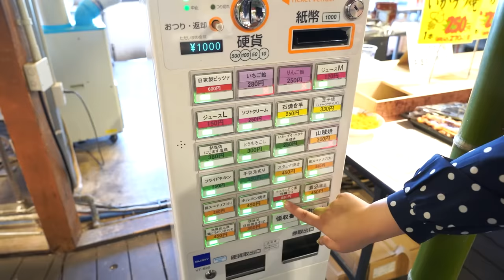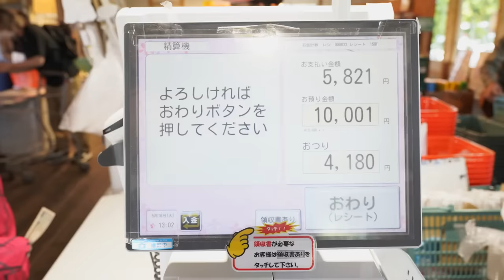후쿠오카 가면 꼭 가보세요😋아는 사람들만 안다는 가성비 좋은 이치타로 시장 먹방 | 해산물, 굴구이, 초밥, 튀김 참치, 일본 시장 Japan Market MUKBANG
안녕하세요! 오늘은 일본 후쿠오카에서 현지인분들만 간다는
이치타로 시장을 다녀왔어요 😊
이곳은 해산물, 꼬치, 주류, 초밥까지 없는게 없는 시장이였습니다 ㅎㅎ
가성비 좋은 곳이여서 이것저것 다양하게 먹었는데도
괜찮은 가격이였어요❤

00:00 인트로
00:13 음식 쇼핑
04:42 먹방
11:41 주류 시음